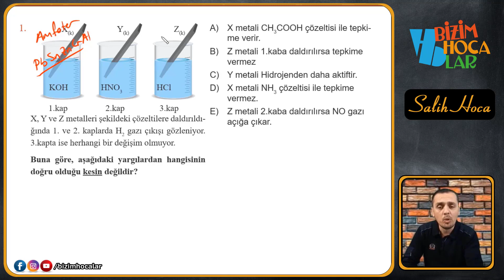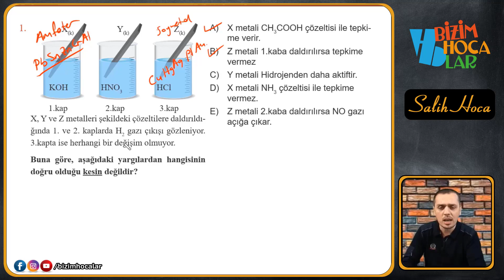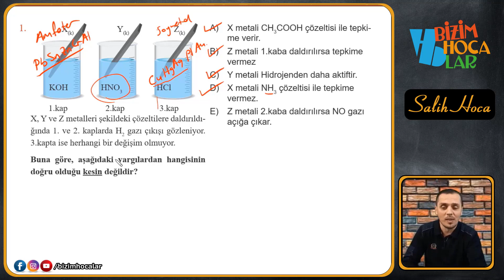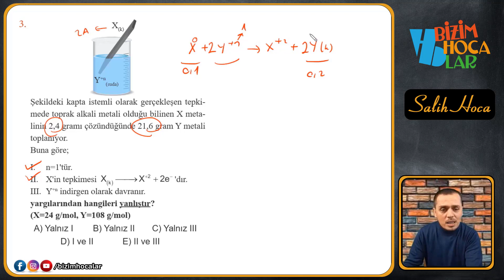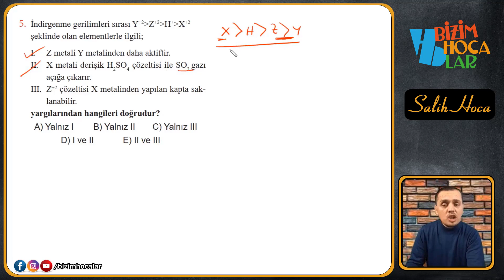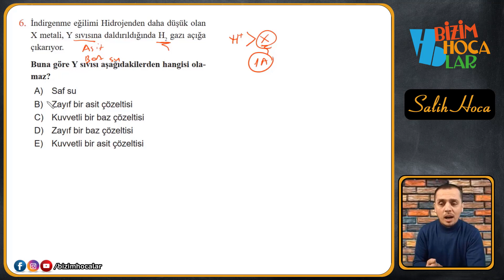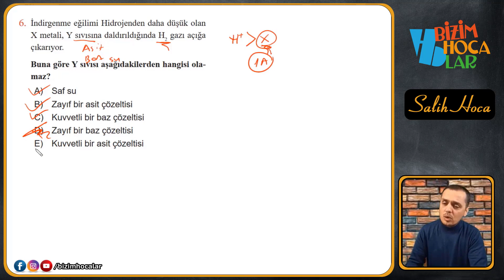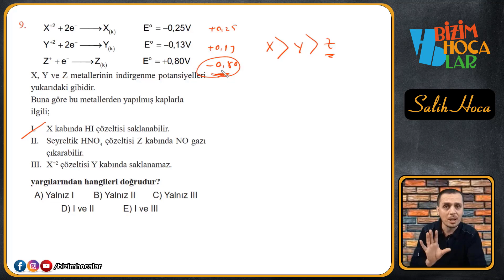AKTİFLİK SORU ÇÖZÜMÜ 2 (KİMYA VE ELEKTRİK) - 12. SINIF - AYT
ÇÖZÜLMEDİK SORU TİPİ KALMASIN, HADİ BERABER BASLAYALIM.